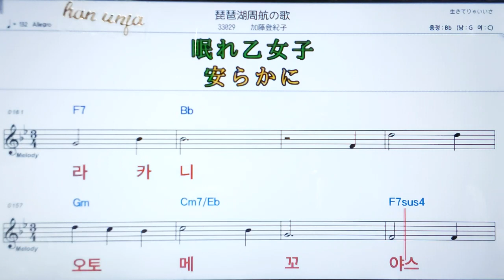💖비와꼬슈코오노우타/카또오토키꼬 ✌カラオケ.日本の曲( 한글 발음)악보, 코드 ,Karaoke*카라오케 반주